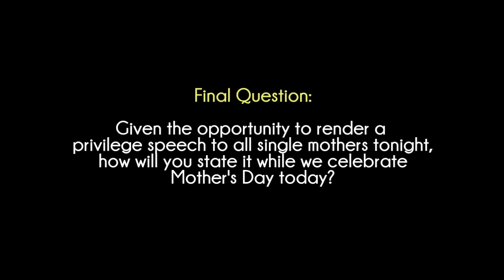Ms. San Fernando 2012 - Top 5 Q&A Portion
Beauties. Pageantry. More Fun in San Fernando!

The Search for Miss San Fernando 2012 is the main feature of 2012's Fiesta Celebration in honor of San Isidro Labrador.

Taken on May 13, 2012 at San Fernando Sports Complex.